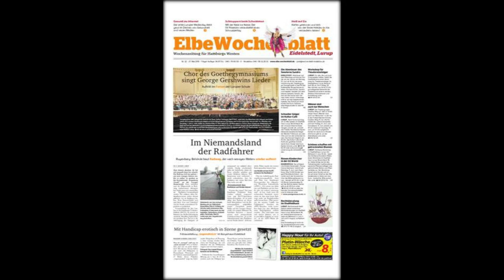Auf Elbe und Alster: Hamburger Polizei bald mit Jetskis im Einsatz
Auf Elbe und Alster
Zukünftig wird die Hamburger Polizei auch mit Jetskis unterwegs sein. Sie sind Teil eines millionenschweren Programms der Hansestadt zur professionellen Terrorabwehr.
Die Hamburger Polizei ist künftig auch auf Jetskis unterwegs. Die Wasserfahrzeuge seien für die Spezialkräfte vorgesehen und befänden sich bereits in der Hansestadt, sagte ein Polizeisprecher heute.